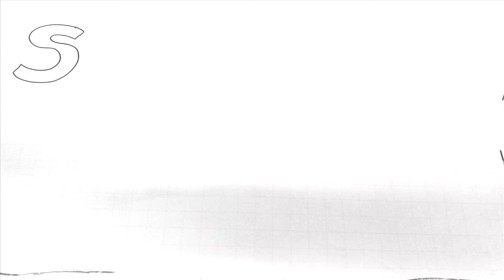AS: Props Video